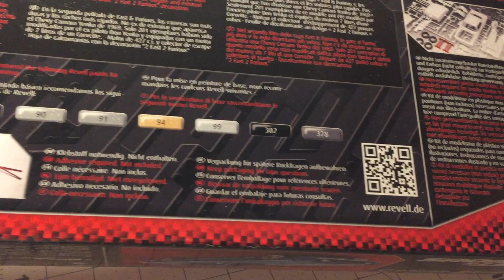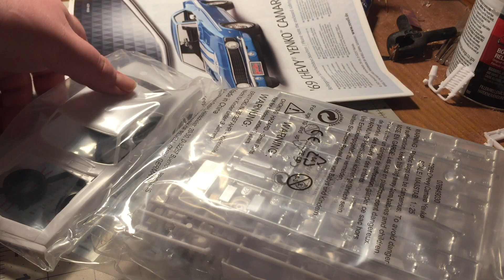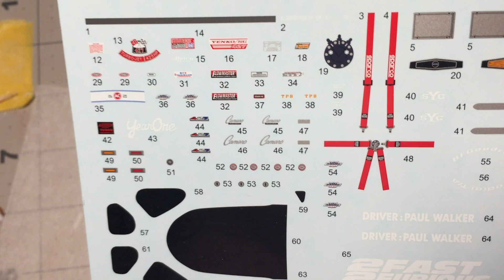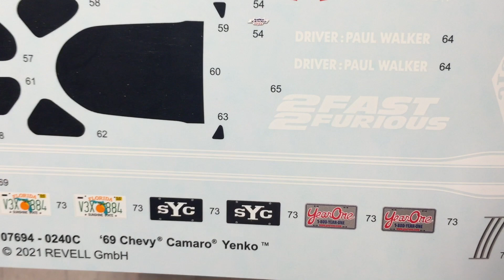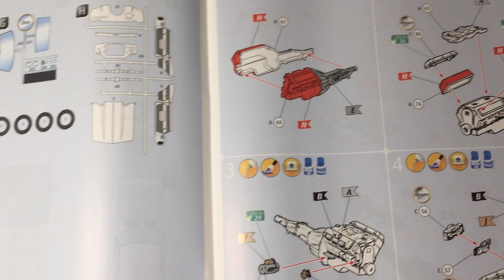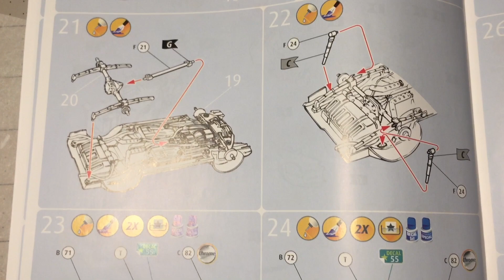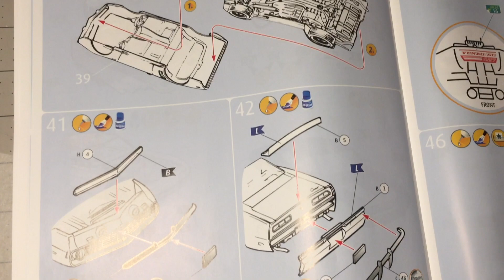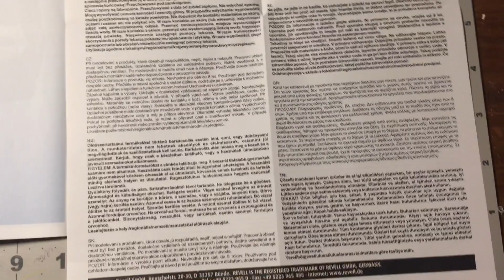Revell 'Fast & Furious' '69 Chevy Yenko Camaro Unboxing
Today's unboxing video is about the 'Fast & Furious' '69 Chevy Yenko Camaro from Revell.